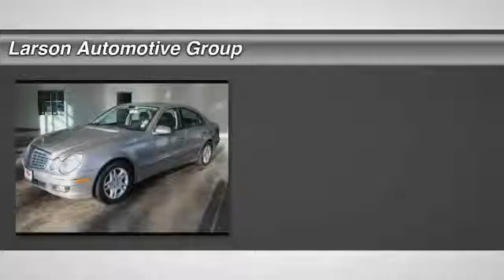2007 Mercedes-Benz E-Class Puyallup WA T1057A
2007 Mercedes-Benz E-Class 3.0L

2001 N. Meridian